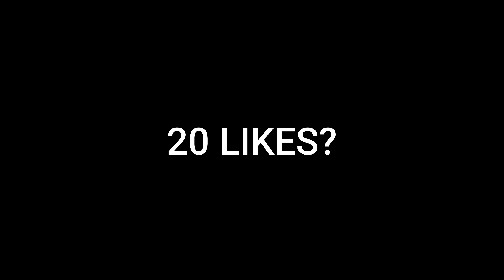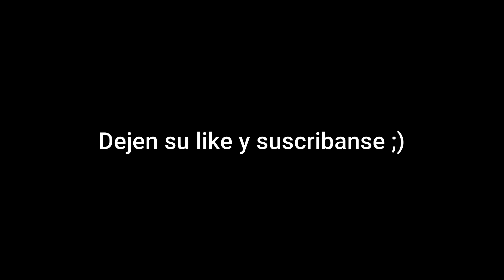🍇 Blueberry Faygo 🍇 (1280x1024) stretched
MI PC:
Amd phenom x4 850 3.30GHz
8gb de memoria ram

fortnite competitivo resolucion 1280x1024 arena champions boxfight 1v1 creativo clips de fortnite mejores jugadas de fortnite mejores momentos de fortnite jugadas best player the fortnite best play of fortnite best th mongraal santidead dyfs mirko 9z zeko king diamond fortnite gtx 750 gtx 950 8gb 4gb amd phenom x4 intel amd hyperx rike markilokuras belvid llobeti palermo fortnite argentina fortnite america del sur fortnite latino fortnite español resolution streched fortnite